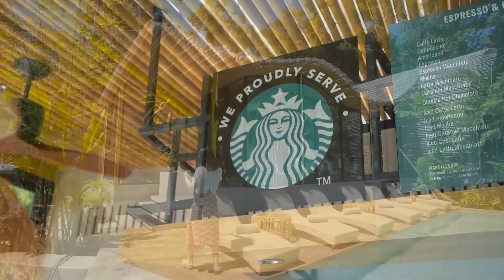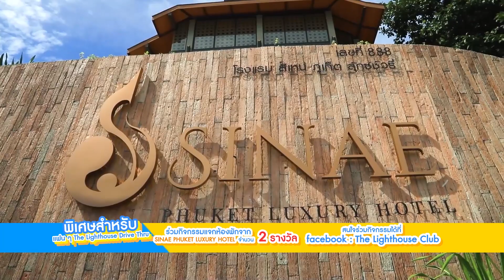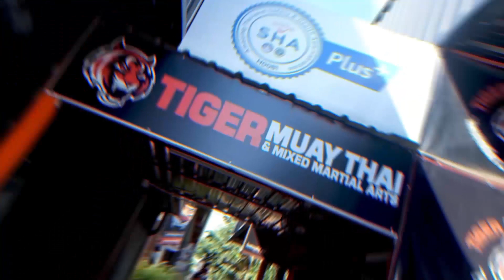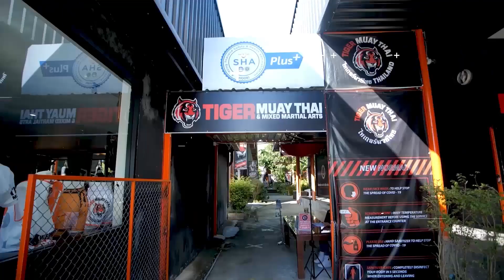เรายังอยู่กันที่ภูเก็ต พร้อมกิจกรรมสนุกๆ ให้ติดตามกัน The Lighthouse Drive Thru EP 50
สัปดาห์นี้เรายังอยู่กันที่ภูเก็ต พร้อมกิจกรรมสนุกๆ ให้ติดตามชมกันอีกเช่นเคยค่ะ

📌ติดตามชมรายการ The Lighthouse Drive Thru
ทุกวันอาทิตย์ เวลา 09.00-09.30 น. ทาง 📺 PPTV HD36